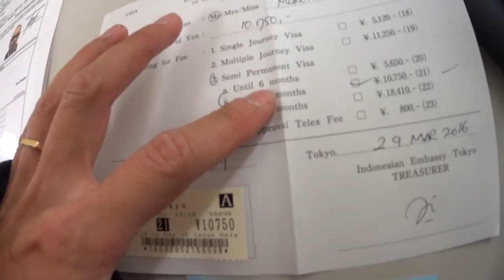インドネシア大使館で1年のビザ申請 。sony純正レンズ E PZ 16-50mm F3.5-5.6 ◆着用メガネ「エルエーアイワークス」エベレストに行ってきます！569/1000 16/3/29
インドネシア大使館で１年のビザ申請 。sony a5100の純正レンズ E PZ 16-50mm F3.5-5.6 OSS なかなか使える？ ◆着用メガネ「エルエーアイワークス」

2017年4月1日より6月15日までエベレストに行ってきます！ただのメガネ屋、山の経験もまったくない３児のパパが家庭や、色々なものを壊さずエレベレスト登頂まで、毎日の山に関係なく、何の変哲もないことまで、裏も表もメガネ屋なので、ほぼ毎日無駄にメガネをかけ変えながら365日分投稿します（upはまとめて）。登山自体も勿論ですが、一番難しいのは、家庭と仕事と登山の同時進行、いかにしてエベレストの麓に立てる状況を作れるかだと感じる今日この頃です。
1/1000 毎日動画開始日 14/9/8

◾️今後の予定

2015年7月ロシアの7サミット エルブルース 5.642m（済み）

2015年末。7サミット アルゼンチンのアコンカグア 6.962ｍ（済み）

 2016年9月 ネパール（チベット自治区） チョ・オユー　8,201m 。

2017年4月1日より6月15日アイランドピークを通って、エベレスト8.848m。